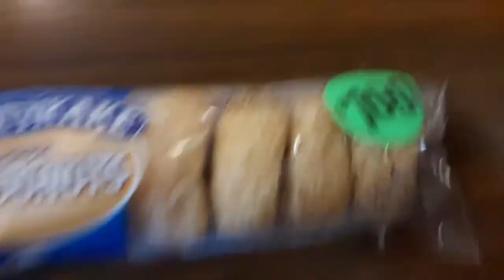Tastykake mini donuts REVIEW